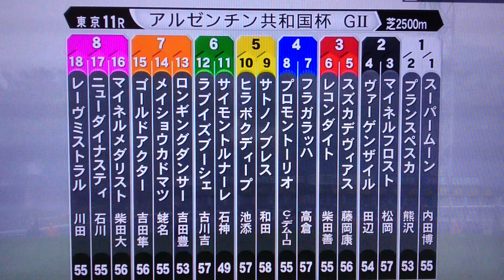【馬基地TV】第53回 アルゼンチン共和国杯 GⅡ(2015・11・08)【レース映像】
ゴールドアクター